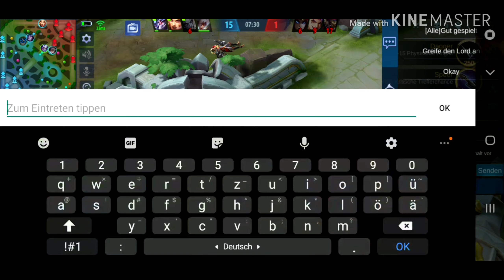Hayabusa Gameplay (Mobile Legends)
Build: Rapid boots, Bloodlust Axe, Endless Battle, Blade of Despair, Berserkers Fury and Wings of the Apocalypse Queen.

Assassin Emblem: 3× Agility, 3× Invasion and High and Dry.

Spell: Retribution.